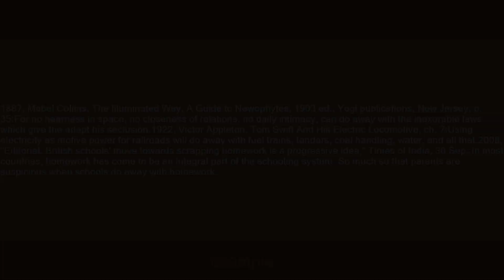do away with